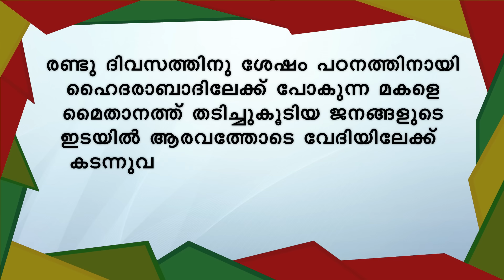ചീ പോടാ പെണ്ണുങ്ങള് ഡ്രസ്സ് മാറുന്നയിടത്താണോ ഒളിഞ്ഞു നോക്കുന്നെ SHAHUL MALAYIL STORY | VIJAY SATHYA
WRITING -  VIJAY SATHYA